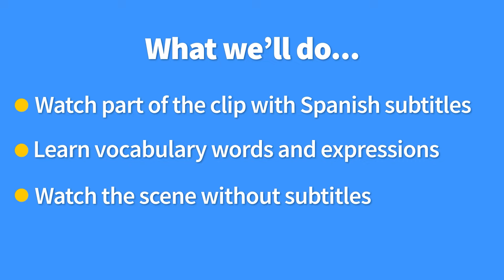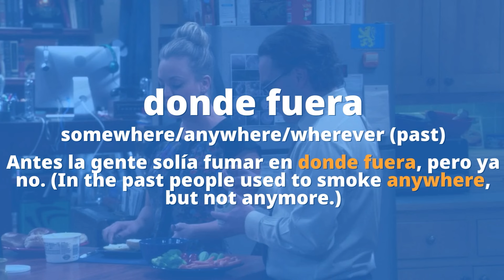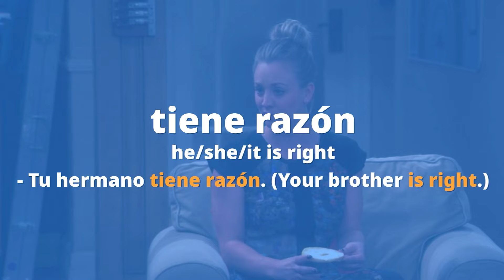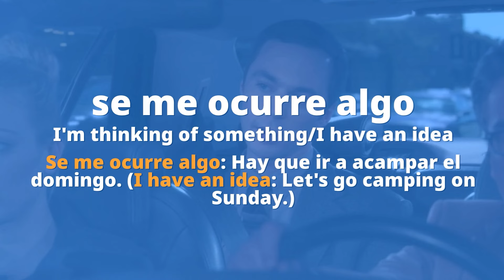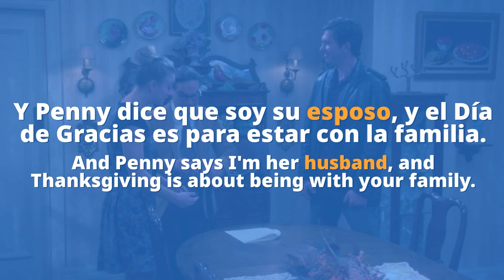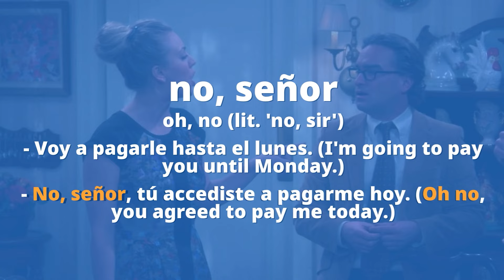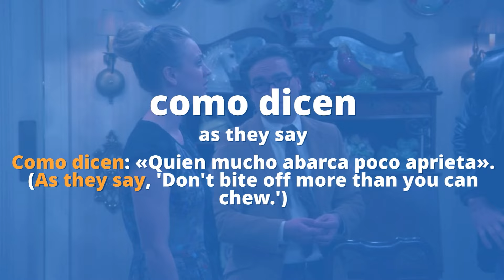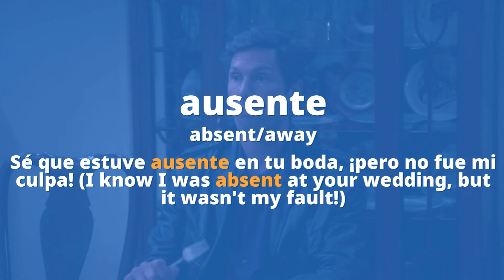Penny's Husband?! - Learn Spanish with TV Shows (The Bing Bang Theory)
Penny se casó. Se casó con Zack. Penny se casó en Las Vegas sin querer. Pero quiere a Leonard. Quiere a Leonard pero se casó con Zack. Penny se casó en las Vegas sin querer y no sabia. No sabía que se casó. ¿Podrá anular?

Esto es lo que haremos: Primero, veremos el video con subtítulos; luego aprenderemos vocabulario y expresiones importantes; finalmente, veremos el video sin subtítulos. Al terminar, ¡entenderás casi todo el video! ¿Listos?, ¡comencemos!

Chapters:
00:00 Introduction
00:55 Watch part of the clip with subtitles
01:49 Break down the video and learn key vocabulary
35:46 Watch the clip without subtitles